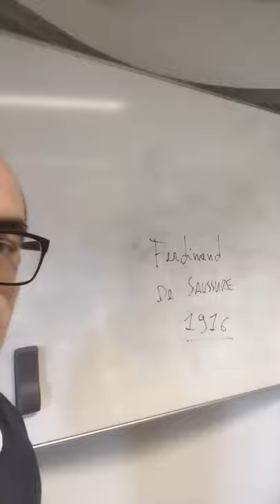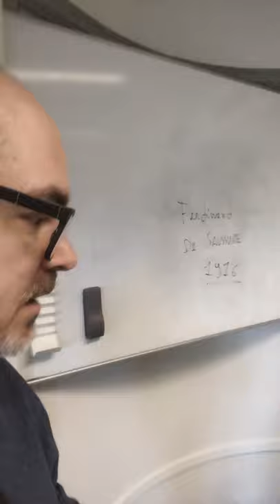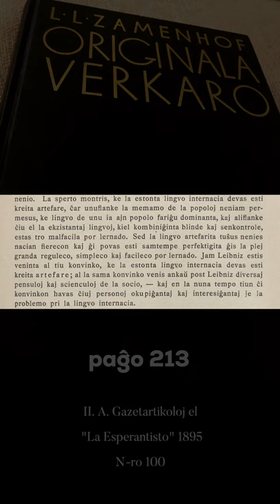Zamenhofa Medito 323 + Antaŭmedito 173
Ĉu alvoki la gravecon de Leibniz fare de Zamenhof pravigas lian argumenton por favori artefaritan lingvon internacian?